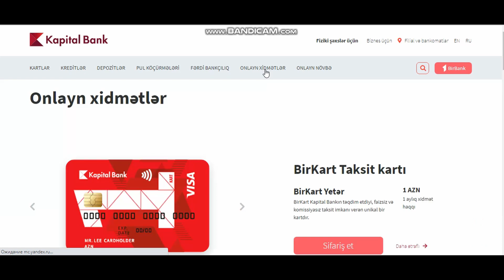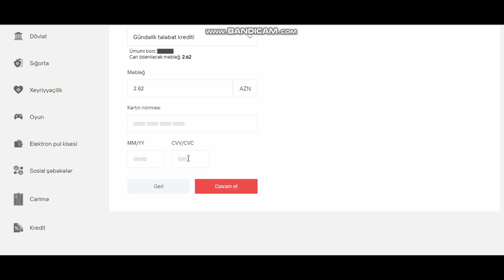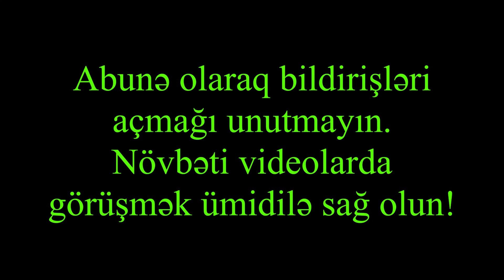Kapital Bank Onlayn kredit odenisi. Kreditlerin onlayn odenisi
CIF kod hardan elde edi
Müştərilərin vaxtına böyük dəyər verən, onların rahatlığını düşünən Kapital Bank yeni bir imkan yaratdı.
Gündəlik tələbat kreditləri üzrə Banka olan aylıq borcları ödəmək üçün daha ayda bir dəfə vaxt itirib Kapital Bankın filialına getməyə ehtiyac yoxdur. Bankın yenicə istifadəyə verdiyi “Online kredit ödənişi” sistemi vasitəsilə bu prosesi indi cəmi bir neçə dəqiqə ərzində yerinə yetirmək mümkündür. Həm də evdən, iş yerindən kənarlaşmadan, sadəcə komputer qarşısında əyləşərək və ya telefonla.
Kredit üzrə aylıq ödənişin məbləğini sistemə daxil edir. Sonra kart vasitəsilə ödəməni aparır. Ödənişi respublikadakı bütün banklara məxsus MasterСard və ya Visa kartları vasitəsilə yerinə yetirmək mümkündür.
Bu barədə ətraflı məlumatı 196 nömrəli müştəri xidmətindən əldə etmək olar.